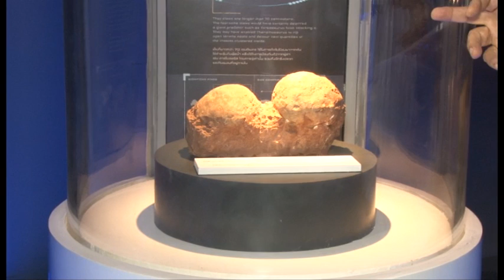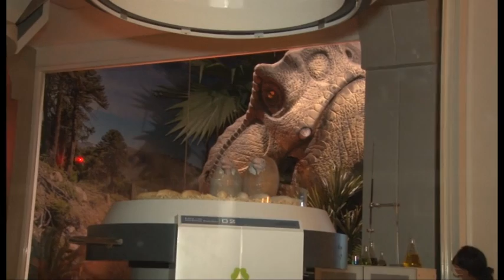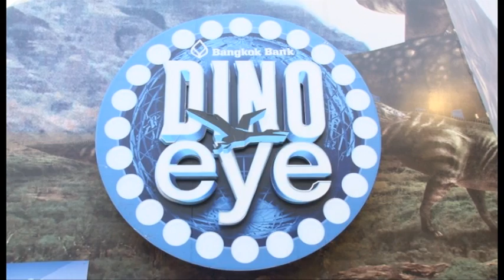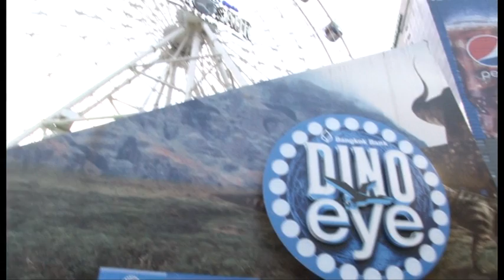B 2 / สันติฟรีสไตล์ ออนแอร์วันที่ 29 มกราคม 2560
พบกับ"สันติ เศวตวิมล"ที่พาคุณผู้ชมไปสัมผัสกับดาวดวงใหม่ ใจกลางกรุงเทพฯ ที่ผนึกกำลังสร้างสรรค์ ที่ทุ่มงบกว่า 500ล้านบาท เนรมิต"ไดโนซอร์ แพลนเน็ต"สวนสนุกแห่งใหม่ที่มีมากกว่าความบันเทิง อัดแน่นด้วยแหล่งเรียนรู้ที่มีข้อมูล และการนำเสนอที่สมบูรณ์ที่สุดในอาเซียน และ"สันติ เศวตวิมล"จะพาคุณผู้ชมไปตื่นตาตื่นใจกับกิจกรรมที่ประทับใจ และการแสดงโชว์สุดอลังการอะไรกันบ้างนั้น
ทั้งหมดนี้คุณผู้ชมติดตามชมได้ในรายการ"สันติฟรีสไตล์"ออกอากาศทุกวันอาทิตย์ เวลา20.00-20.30น. และออกอากาศรีรัน ทางช่องSSN TrueVision 71 และ 693